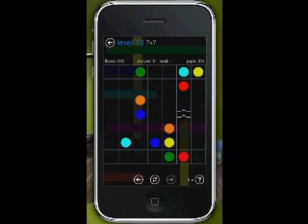Flow Free: Bridges Starter Pack 7x7 Levels 11 to 15 Perfect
Here is a tutorial of the ipod / iphone game, Flow Free: bridges. In this tutorial I will cover Challenging Pack levels 11- 15 The rest of the levels will be up soon.